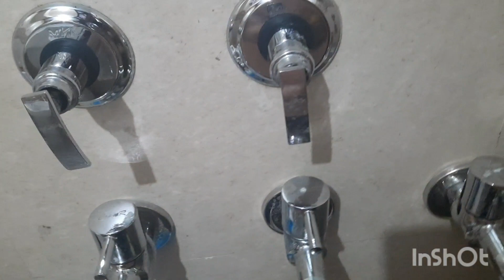आज गए हम kamla nagar market और श्वेता ने बोला मुझे झूठा.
Hope you all are doing well, leave your comment, and share your views and feedback about the video and also please let us know if you want to see the video on any specific topic.
My social handles:

Follow on my MX Takatak- Pryansh1609
Moj - PrannoyKaushik